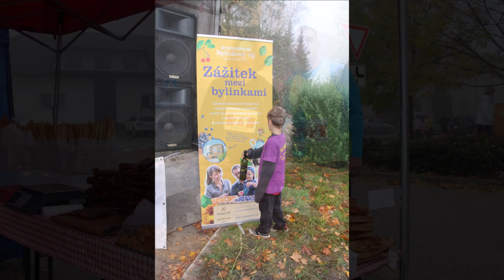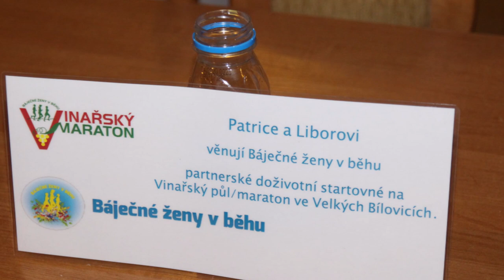5.Vinařský maraton Velké Bílovice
Pátý ročník Vinařského maratonu, který pořádají Báječné ženy v běhu